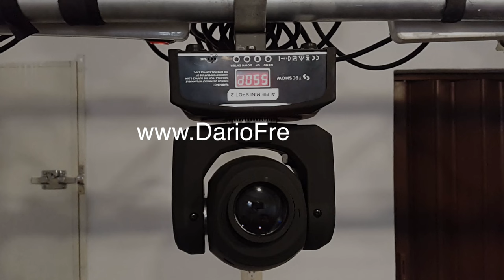Configurar DMX en Alfie Mini Spot 2 de Tecshow (Cabezal Led)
Cómo seleccionar el modo de trabajo DMX, de 8 o 10 canales y el canal dmx. Vale también para: Alfie Spot 2, Alfie Mini Spot y Alfie Spot.

Pueden adquirir el Fixture para Freestyler DMX y la Librería de Magic 3D del Cabezal Móvil "Alfie Mini Spot 2" de Tecshow, a través de: